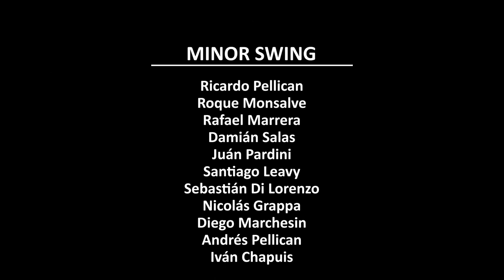Minor Swing, Pellican-Monsalve, Jazzología, XIX Festival Internacional de Jazz Django Argentina 2021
*Tema: Minor Swing, de Django Reinhardt
*Intérpretes: Jam session con todos los músicos en escena.
 Jazzología presenta una velada especial de jazz manouche de la mano de Pellican Jazz Dúo, integrado por el guitarrista (y director del festival) Ricardo Pellican y su hijo Andrés en bajo, más los invitados Santiago Leavy y Sebastián Di Lorenzo en guitarras y Damián Salas en saxo, y  Roque Monsalve Quinteto, con Roque Monsalve, Nicolás Groppa y Juan Pardini en guitarras, Rafael Marrero en violín e Iván Chapuis en contrabajo, en el marco del
XIX Festival Internacional de Jazz Django Argentina 2021.
En el tema final se suma el guitarrista Diego Marchesín.
Presenta: Carlos Inzillo, coordinador del Ciclo de Conciertos Jazzología, que ya lleva 37 años sin interrupciones, en el CCGSM.
*Para ver el concierto completo:
  *Gracias a "El Cultural San Martín" por el impecable sonido, luces, y la excelente filmación del concierto del martes 9 de nov. pasado!
 *Y gracias especiales a Carlitos Inzillo por su intensa labor con el ciclo Jazzología, y el impulso invalorable que le dá al Jazz argentino desde hace décadas!!
.                                                                                                             Ricardo Pellican